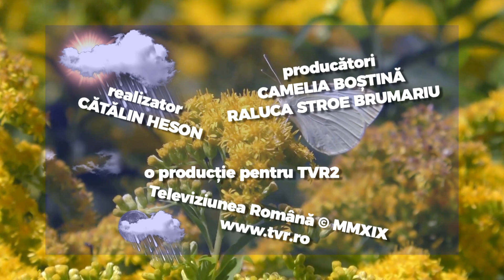E VREMEA TA - ediţia din 2 august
Odata cu evolutia societatii, constructiile destinate spatiilor de locuit sau birorilor au cuoscut transfomari multiple, una din formele cele mai folosite fiind uriasele structuri de beton si sticla construite pe verticala. Odata cu schimarile climatice se impun noi standarde care sa le faca mai eficiente si mai putin poluante.